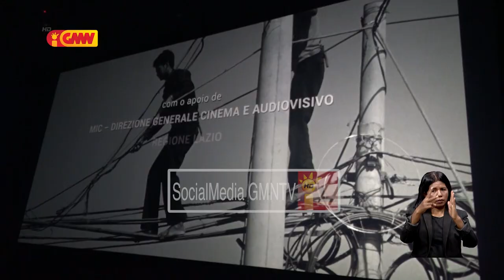Embaixada Portugal realiza festival cinema ho objetivu atu promove lian português no kultura CPLP